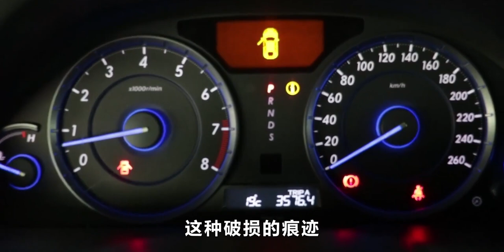老司机评测本田歌诗图，黄金排量空间大，开车出游很香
汽车,科技,原创